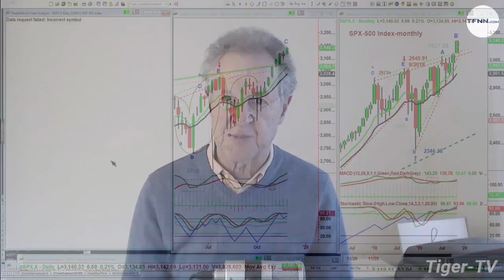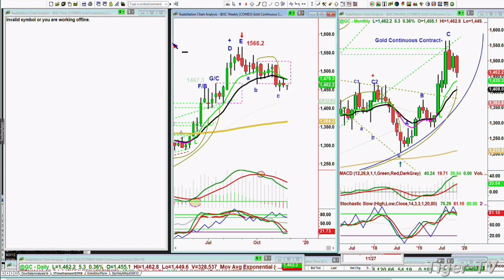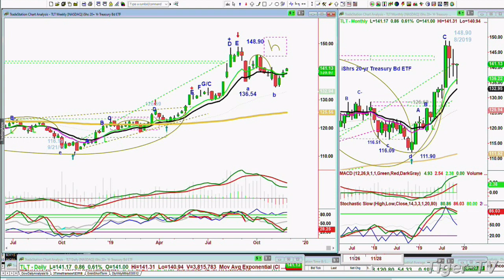November 26th, 4PM Market Update on TFNN - 2019